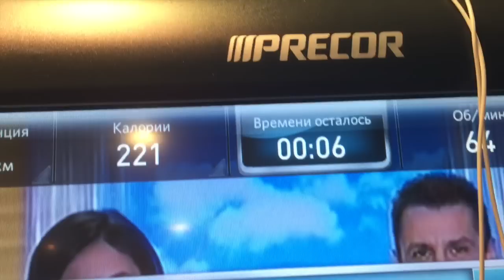Project Prima: Meeting Wendy Perron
Thank you to Said the Sky for the music! Follow them at

cnn article

Rbth article